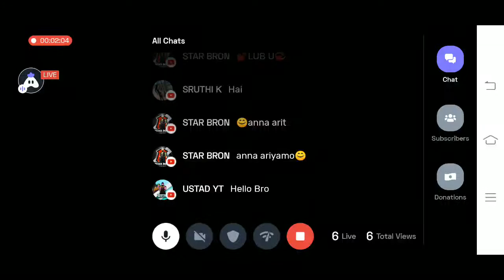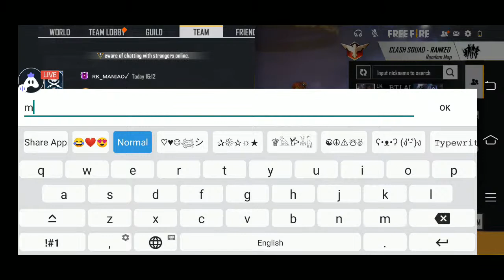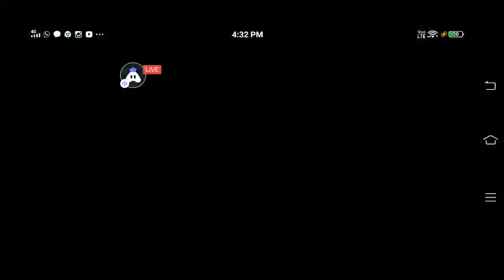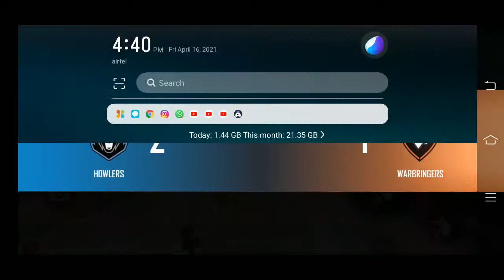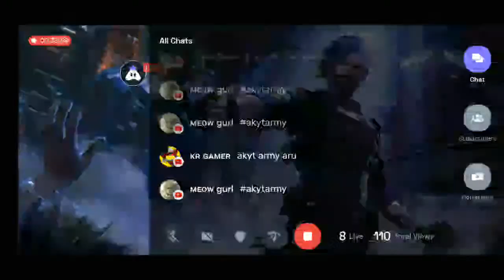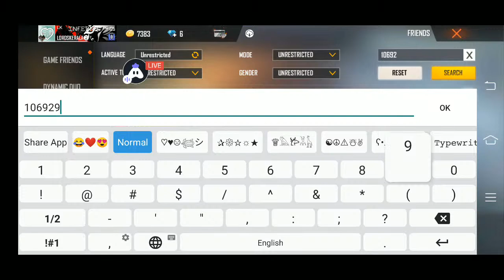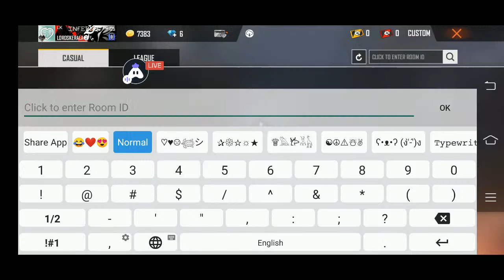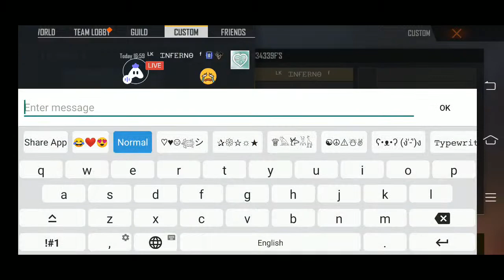FREE FIRE LIVE MALAYALAM ❤️😊 / TEAM CODE❤️